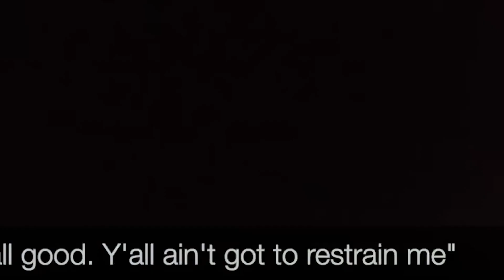5 TRUE Disturbing Police Horror Stories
Brace yourself for an adrenaline-pumping journey into the heart of law enforcement's eerie encounters in our latest video, "5 TRUE Disturbing Police Horror Stories"!

Join us as we unravel real-life tales that will make your spine tingle and leave you questioning what lurks in the shadows of the night. From mysterious disappearances to chilling paranormal encounters, each story is a gripping narrative that unfolds on the unpredictable canvas of police duty.

In this riveting compilation, we bring you firsthand accounts, bone-chilling reenactments, and shocking details that will keep you on the edge of your seat. Whether it's the phantom pursuit of an otherworldly fugitive or the unnerving dispatch calls that still echo in the minds of officers, these stories are bound to leave you with goosebumps.

Get ready to dive into the mysterious and unexplained side of law enforcement, where the thin blue line becomes blurred by the supernatural. "5 True Disturbing Police Horror Stories" - because sometimes, the scariest tales are the ones sworn to protect and serve.